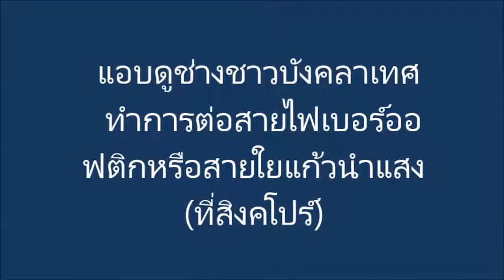Splicing Fiber Optic - แอบดูช่างบังคลาเทศทำการ Splicing สายไฟเบอร์ออฟติก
Splicing Fiber Optic   - แอบดูช่างบังคลาเทศทำการ Splicing สายไฟเบอร์ออฟติก  ใกล้สถานีรถไฟฟ้า Yew Tee  ที่สิงคโปร์